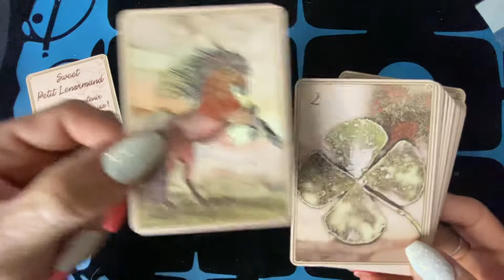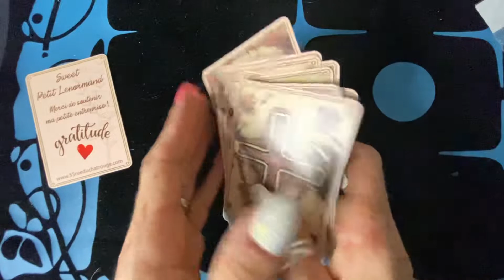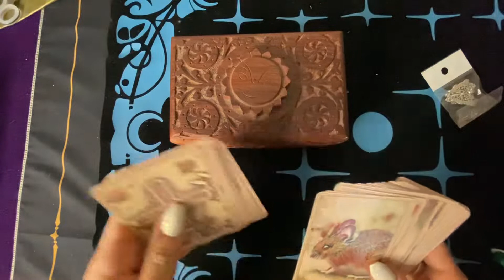Review le sweet petit lenormand